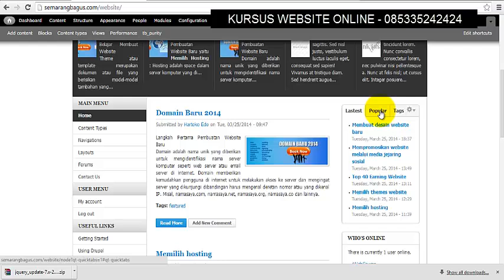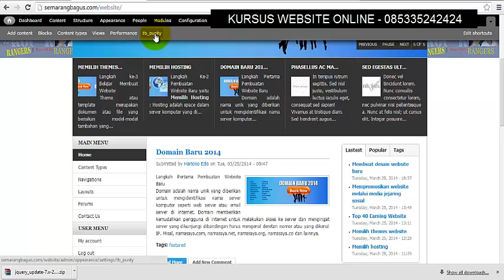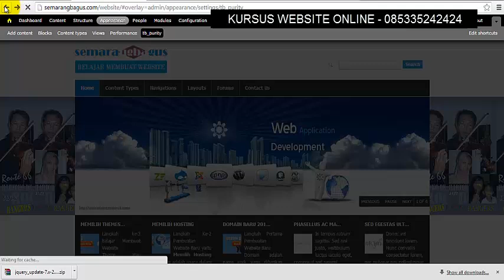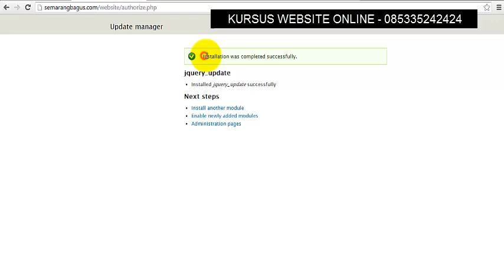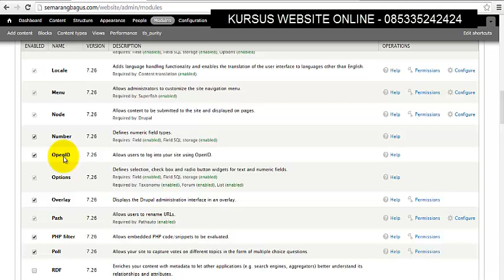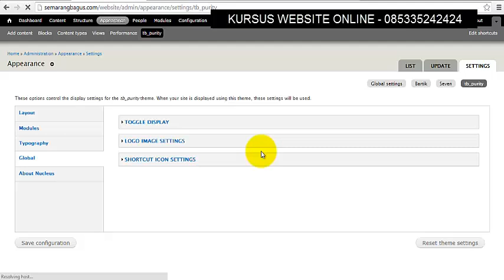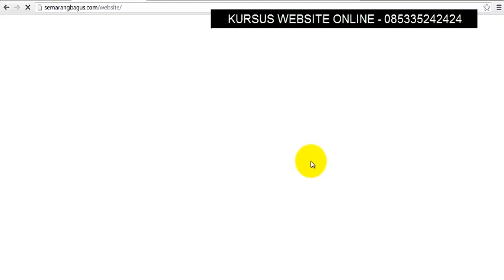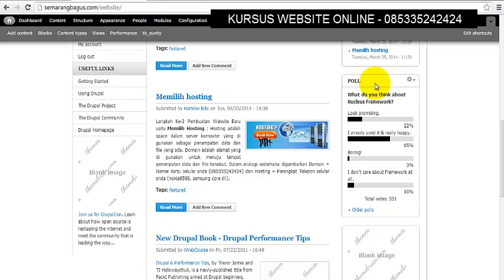Cara membuat website bagi pemula - TB Methys Theme Drupal Part 5 ( membuat block module drupal 7 )